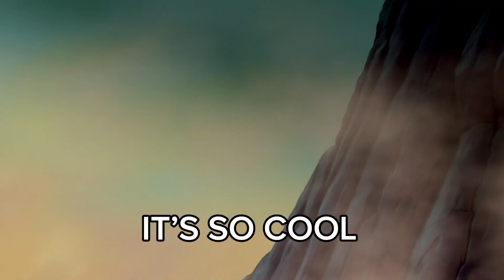WTF?!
HELLO?!

Clips used

First clip - the lion king 2: simba’s pride

Second clip - the lion king